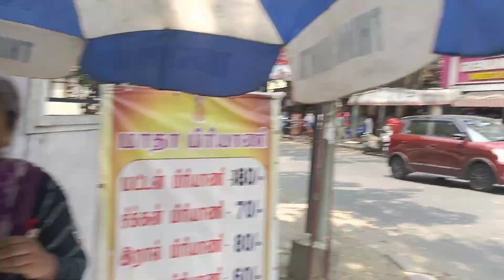Restaurant - க்கு நிகரான ரோட்டுக்கடை Prawn Biryani 80₹ | Akka Kadai Biryani | 30₹ Fish Fry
Shop Location:
AKKA KADAI BIRYANI
19 New Avadi Rd

Track: Raven & Kreyn, KDH - Dum Dum (feat. Scarlett) [NCS
Release]
Raven & Kreyn, KD...